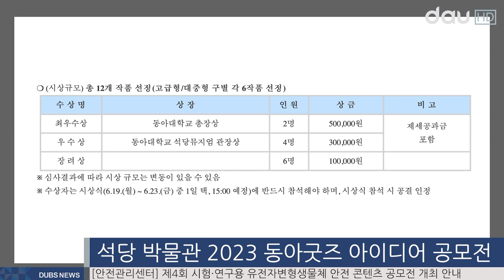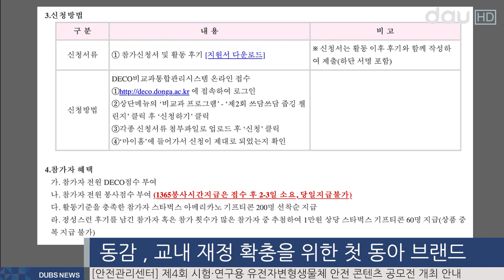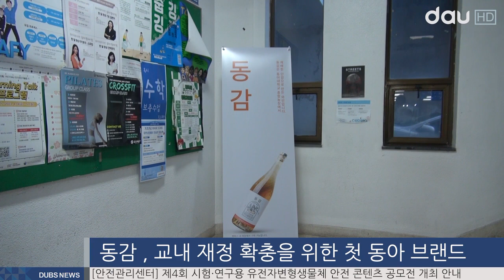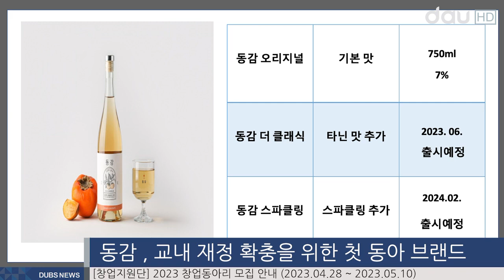2023 5월 첫째 주 다우뉴스 주요 단신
[아나운서]
2023년 5월 첫째 주 다우뉴스 주요 단신입니다.

[기자]
석당박물관에서 '동아의 국보, 보물'을 모티브로 한 창의적인 굿즈 아이디어 공모전을 개최합니다. 본 공모전은 박물관 관람의 문턱을 낮추고 상향식 동아브랜드 활성화를 위해 본교 학위과정 재학생 전 학과, 학년을 대상으로 개최됩니다. 공모 부문은 총 2가지로 내, 외빈을 대상으로 한 고품격 고급형과 일반인을 대상으로 한 실용성이 뛰어난 기념품인 대중형으로 나뉩니다.

고급형, 대중형으로 구별하여 각 6작품, 총 12개 작품을 선정해 시상이 이루어질 계획입니다. 시상은 동아대학교 총장상 2명, 우수상 4명, 장려상 6명으로 각 부문별 상금이 부여됩니다. 수상작은 석당박물관과 한림도서관에 포스터형 패널 전시가 예정되어 있으며 참가자 전원에게 DECO 포인트가 차등으로 부여될 계획입니다.

지난달 1일 시작하여 오는 5월 26일 금요일 18시까지 DECO시스템을 통해 접수를 받고 있습니다. 개인당 1개 작품 출품이 가능하며, 개인이 '고급형'과 '대중형'에 각각 출품은 가능하나 당선작은 1개 작품이 선정됩니다. 심사는 각 부문별 4가지의 심사기준에 따릅니다. '고급형'과 '대중형'에 따라 예술성과 실용성 기준이 있다는 것에 유의할 필요가 있습니다. 6월 16일 석당박물관 및 본교 홈페이지를 통해 우수작 선정 발표가 예정되어 있습니다.

기초교양대학 인성체험증진센터에서는 환경보호 실천을 권장하여 학생의 환경과 관련한 인성체험증진을 도모하고자 ‘2023 쓰담쓰담 줍깅챌린지’를 실시하고 있습니다.

'줍깅챌린지'는 걷거나 뛰면서 길거리의 쓰레기를 줍는 활동인 줍깅을 실천한 후 후기를 작성하는 프로그램으로, 11월 30일까지 진행됩니다. 4km 이상의 활동 거리와 10L 종량제 봉투를 100% 채울 시 활동을 인정 받을 수 있습니다. 참가자 전원에게 데코포인트와 봉사인증 2시간을 제공합니다.

조깅 어플인 '프로그라운드'를 활용해 활동일시, 장소, 거리가 나타나는 화면 캡쳐본 2장과 날짜인증 어플인 '타임스탭스'로 활동장소 사진, 본인 모습이 포함된 활동 사진, 종량제 봉투 뒷면에 기입한 이름과 학번이 식별가능한 봉투 사진 이렇게 총 3장의 사진과 지정된 양식에 맞도록 후기를 작성한 후 DECO 시스템을 통해 접수가 가능합니다.

우리 대학교 농장에서 키운 단감으로 만든 와인 '동감' 이 출시되었습니다. 우리 대학이 학교 재정 확충을 위한 '동아 브랜드' 사업에 첫발을 내디딘 것인데요. 학교 농장에서 키운 단감으로 와인을 제조, 수익 산업에 나섰습니다. 이에 지난달 4일 승학캠퍼스 학생회관 건물 2층에서 '동감' 스토어 오픈 행사를 개최했습니다. 20평 규모의 동감 팝업스토어는 1년간 운영될 계획입니다.

'동감'은 대학을 대표하는 제품을 만들어 전국구 브랜드로 키우겠다는 '동아 브랜드' 수익 사업의 첫 상품으로, 판매수익금 일부는 장학금으로 활용될 계획입니다. 학교 재정 건전성과 지역농업 살리기 등 상생 취지가 담긴 동감은 '동아대 단감'의 줄임말로 '한가지로 똑같이 느끼다'라는 사전적 의미와 '감동을 주는 동아대'라는 중의적 의미를 담고 있습니다

‘동감’을 개발한 대외협력과 김대현 직원은 “동감 제작은 지난해 초 추진하여 이번에 결실을 맺기까지 1년이 걸렸다”며 “제품 질은 물론 가격 경쟁력도 있는 만큼 앞으로 판로 개척에 적극 나서겠다”는 각오를 밝혔습니다. 기본 맛인 ‘동감 오리지널’을 비롯해 타닌 맛을 추가한 ‘동감 더 클래식’, 2030세대를 겨냥해 청량감을 더한 ‘동감 스파클링' 등 세 가지 맛으로 나눠져 있는데요. 오리지널을 제외한 '더 클래식', '스파클링'은 각각 6월, 내년 2월 출시 될 예정입니다. 동감 한 병 용량은 750㎖, 도수 7%로 2만5000원에 일반 판매될 예정이며 교직원 및 학생은 2만원에 구입할 수 있습니다.

오는 5월 2일에서 3일까지 교내 봄 축제가 승학캠퍼스 뉴턴공원에서 개최됩니다. 주 행사로는 피크닉, 플리마켓, 플로깅, 축제부스, 동아 가요제, 축제 무대가 있을 예정입니다. 각 행사마다 가정의 달을 맞이해 학생회 측에서 준비한 소정의 상품 또한 준비되어 있습니다.

당신의 플리마켓은 양일 오전 10시 부터 오후 9시까지, 당신의 피크닉은 양일 오전 10시 부터 오후 4시까지 진행됩니다. 플로깅의 경우 3일 오전 10시부터 오후 3시까지 진행될 예정입니다. 축제 무대는 2일 현아, 10cm, 3일 폴킴, 이하이의 방문으로 꾸며질 예정입니다.

늘품 동아리 연합회에서는 오는 19일 중앙동아리 체육대회를 개최합니다. 17시 30분에 예술체육대학 2관 운동장에서 개최될 예정입니다. 이에 동아리 연합회 측은 지난달 4월 28일까지 참가를 희망하는 학생들의 참가 신청을 받았습니다. 교내 지원으로 팀별 단체티가 제공 될 예정이며 동아리 연합회 측에서는 인원을 취합한 직후 팀배정과 물품 구비가 진행되므로, 신청 취소 및 환불이 불가함을 공지했습니다.

다우뉴스 김도연입니다.